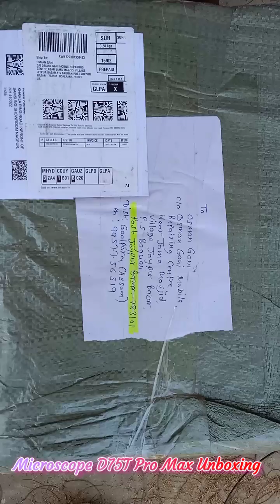Mechanic Microscope D75T Pro Max Unboxing⏩ microscope any mechanic🧰letest unbox by Osman mobile 2023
Microscope D75T Pro Max Unboxing ⏩  microscope any mechanic🧰by unbox by Osman mobile 2023

* microscope D75T pro max new price
* microscope D75T pro max letest version
* microscope D75T pro max 2023 model
* microscope D75T pro max price online/or offline
* microscope D75T pro max top model
* microscope D75T pro max by online
* microscope D75T pro max how to use
* microscope D75T pro max unboxing
* microscope D75T pro max repair
* Mechanic Microscope unboxing video
* Mechanic Microscope price zooming 🔬
* Mechanic Microscope 2023 model
* Mechanic Microscope letest version
* Mechanic Microscope top model
* Mechanic Microscope D75T Pro Max unboxing
* Mechanic Microscope D75T Pro Max letest
* Mechanic Microscope D75T Pro Max new
* Mechanic Microscope D75T Pro Max zooming
* Mechanic Microscope D75T Pro Max unbox
* Mechanic Microscope D75T Pro Max repairing
* Mechanic Microscope D75T Pro Max price
* Mechanic Microscope D75T Pro Max how to microscope
*Mechanic Microscope D75T Pro Max 2023 model
Osman mobile
                            * Thank you my youtube channel
* 2023